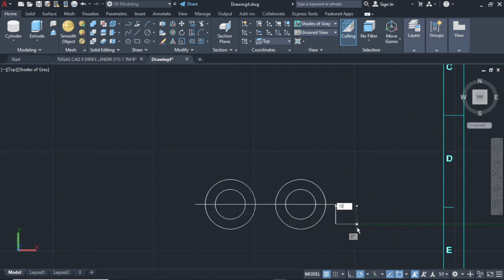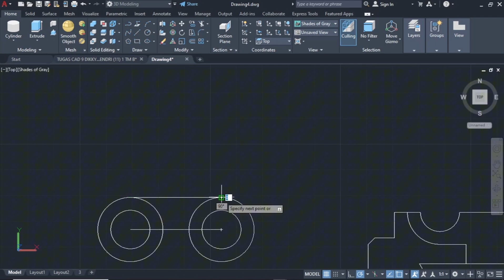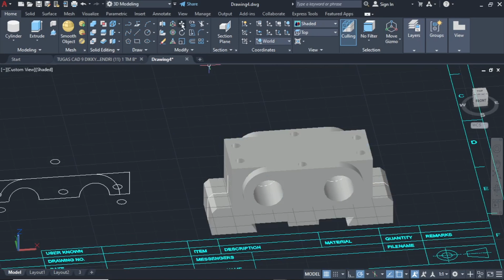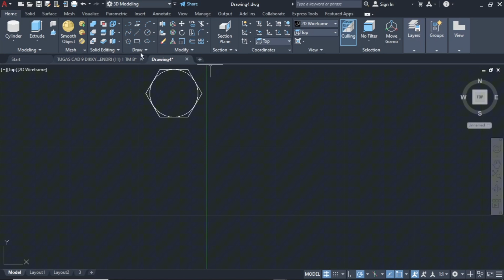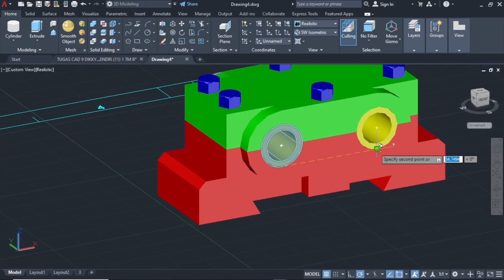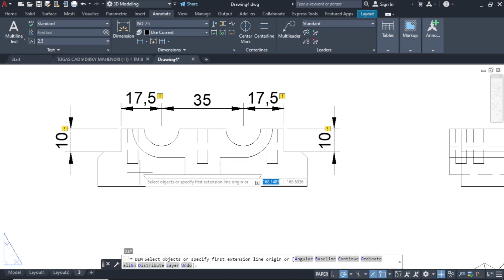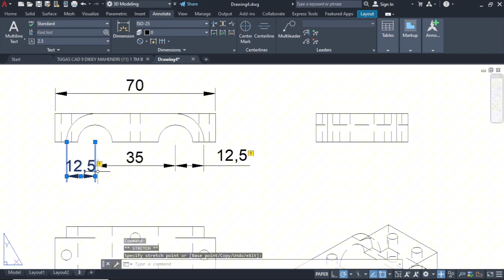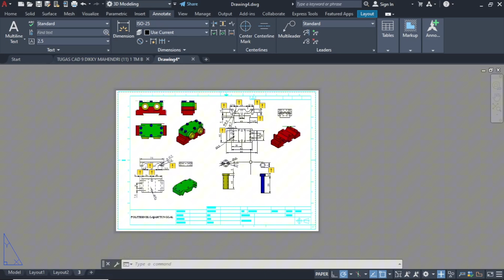TUGAS 10 CAD | DIKKY MAHENDRI 11 | 1 TM B